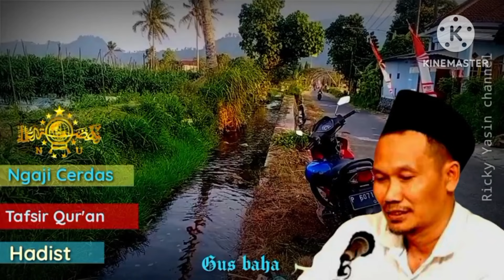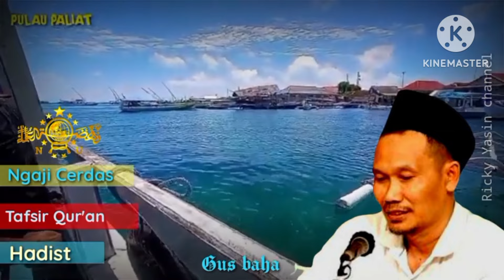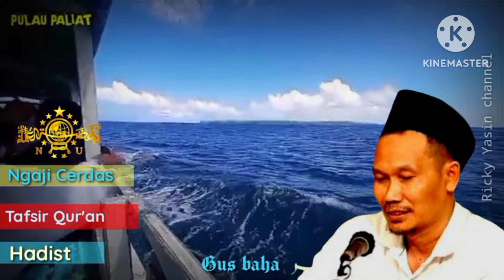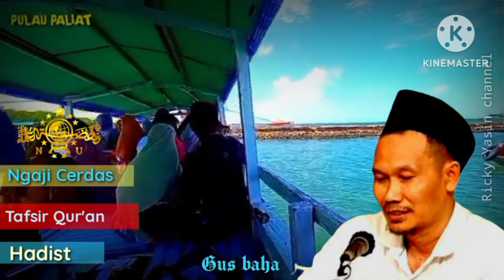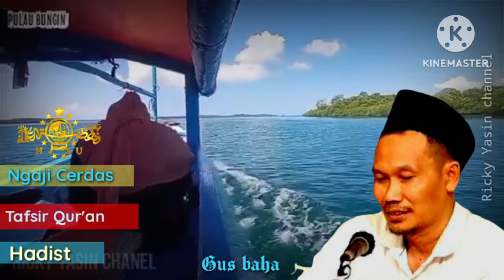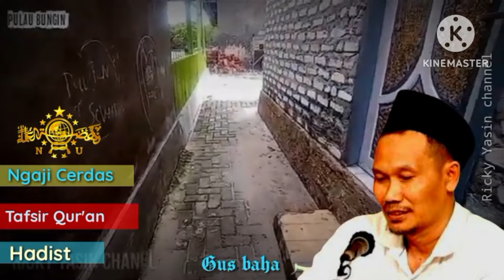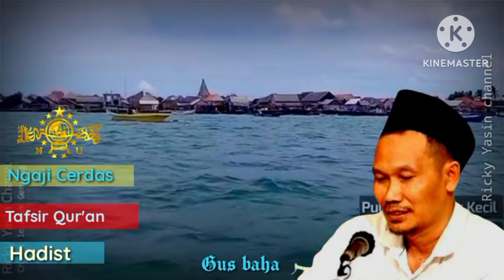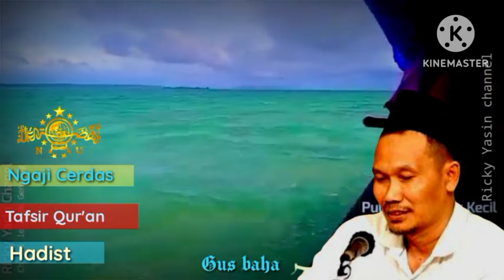▶️🇮🇩GUS BAHA - APA TUJUAN AL-QUR'AN DI TURUN KAN -ngaji cerdas Gus BAHA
Assalamualaikum. wr.wb